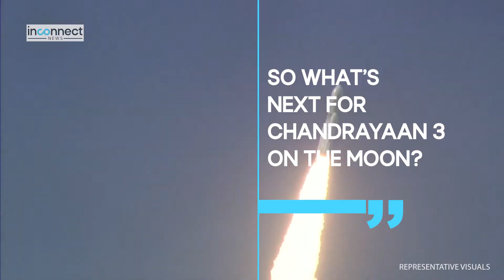Chandrayaan 3 Moon Landing: Can ISRO Navigate the Lunar Traffic Jam?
Chandrayaan 3 | Vikram Lander | ISRO | India Moon Mission | PM Modi |

Unveiling Lunar Traffic Secrets! Join us as ISRO's Chandrayaan-3 navigates a cosmic traffic jam, aiming for a historic landing amidst celestial hustle. What's the strategy to avert space collisions? Find out now!

Get ready for a lunar spectacle as ISRO readies for Chandrayaan-3's historic landing on August 23. Amidst cosmic hustle, the Moon's orbit resembles a bustling highway. NASA's Lunar Reconnaissance Orbiter, India's Chandrayaan-2, Korea's Pathfinder Lunar Orbiter, NASA's CAPSTONE, and more crowd the lunar skies.
Questions arise: Can they navigate this celestial gridlock? How do we prevent space collisions? As the world marks 54 years since Luna 9's landing, the Artemis Accords promise a human lunar presence. Chandrayaan-3's south pole touchdown intensifies the cosmic drama. Join us in decoding this lunar traffic puzzle and the future of exploration.

How is ISRO tackling lunar congestion as Chandrayaan-3 readies for its landing?
What collision avoidance measures are in place for spacecraft in the crowded lunar orbit?
Why is Chandrayaan-3's soft landing near the Moon's South Pole significant?
What impact do the Artemis Accords have on lunar exploration, including Chandrayaan-3?
How does international cooperation ensure mission success amidst lunar traffic?